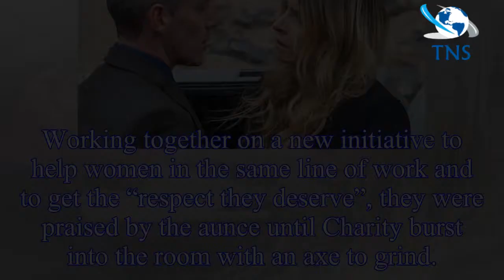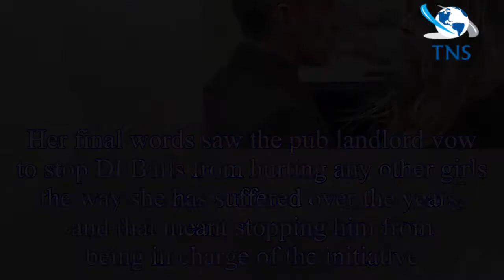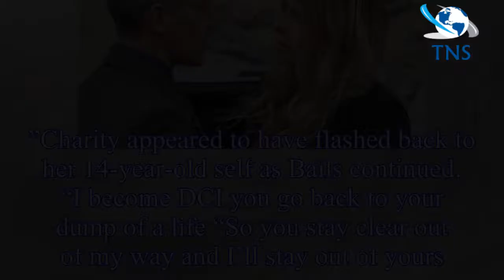Emmerdale spoilers: Charity Dingle ARRESTED as DI Mark Bails trauma takes a turn?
Charity (played by Emma Atkins) finally exposed DI Bails (Rocky Marshal) for his true nature on Emmerdale yesterday.
The high-ranking police officer was in the middle of an important Yorkshire police